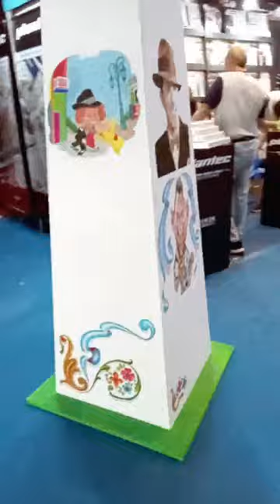Así CREAMOS el OBELISCO INTERVENIDO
Así creabamos el obelisco que intervenimos con diferentes artistas, míralo hasta el final y contanos; ¿qué personaje agregaría vos? 👉